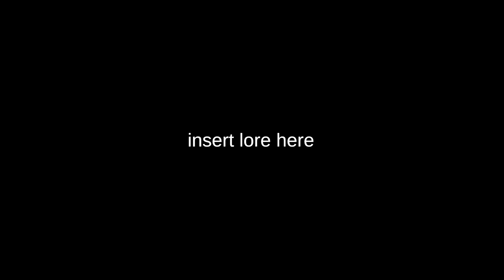Playable Hunter Tim Boss Fight (A fanmade Horror)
Playable Hunter Tim Boss Fight (fanmade)
Author : NoteBoxz

2.5D, 3D Horror Games
Creator Note:
I wanted to make this to test my game Devlopment skills.
Note: Not everything will be accurate to the original video.
90% of the 3D models in this game were made by me.
Most of the sound effects were taken for Garten of Banban 1